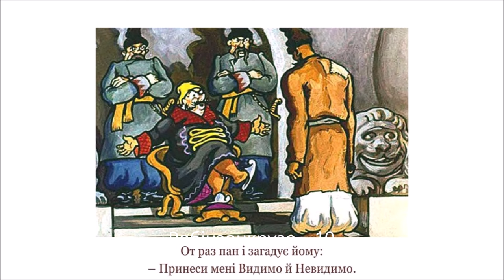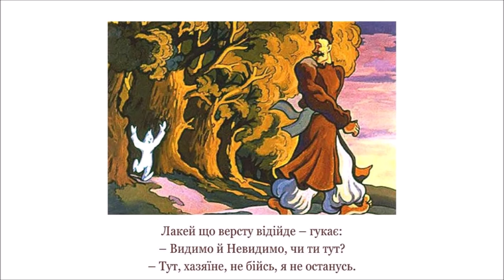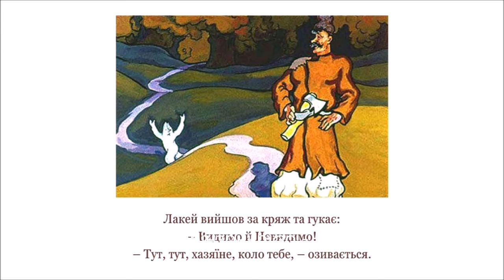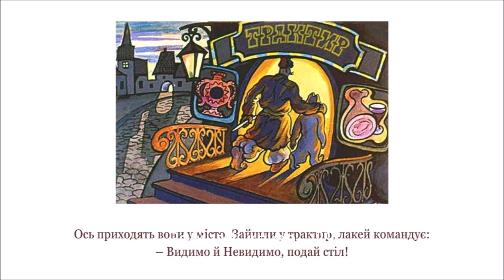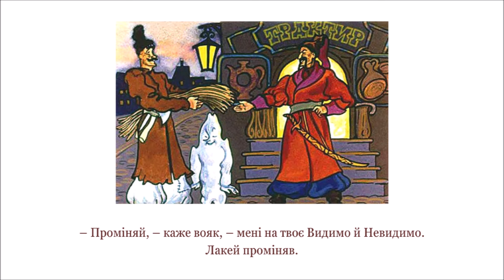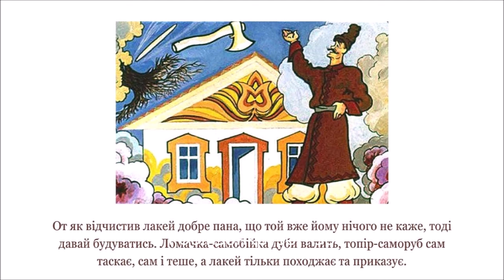АУДІОКАЗКА для дітей на ніч - ВИДИМО Й НЕВИДИМО - Українська народна казка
Коли це був обід, приходить дід та й гукає:
– Видимо й Невидимо, подай стіл!
Тут відразу де не взявся стіл, а на ньому усякі напитки і наїдки.
Дід напився, наївся та каже:
– Видимо й Невидимо, прибери!
Зараз все де й поділось.

( "Видимо й невидимо", українська народна казка )

аудіоказки для дітей слухати, казка на ніч, аудіоказки, казки слухати, аудіоказки слухати,